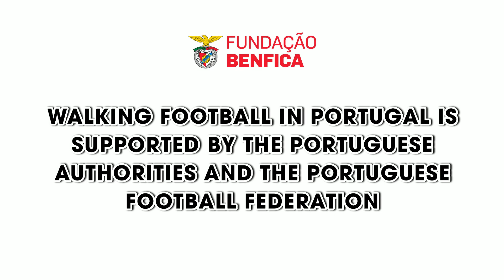Walking football in Portugal adds life to years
Watch how the walking football project helps to protect health and enjoy longer and better lives in Portugal.
The country is exploring new ways to use sports to make people’s lives more fulfilling and healthier. Walking football teams empower older adults to join a game that increases physical activity levels, protects from noncommunicable diseases (NCDs) and creates a vital community bringing together different generations.